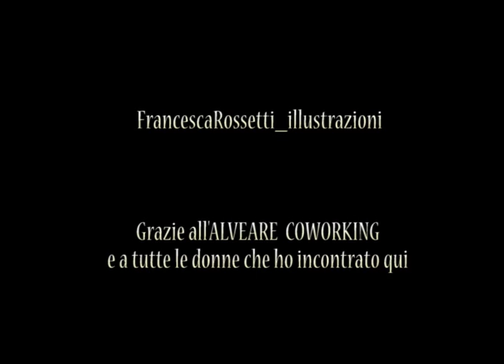"Storie di legno" di Francesca Rossetti